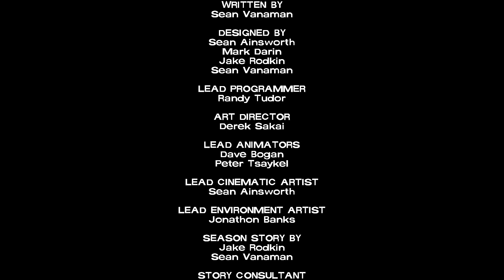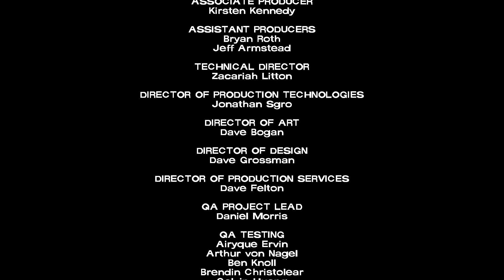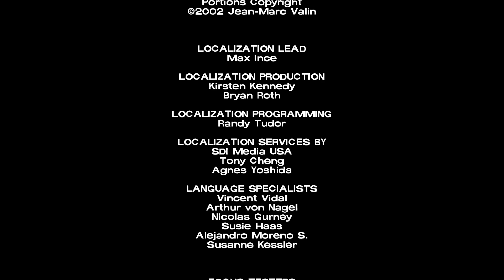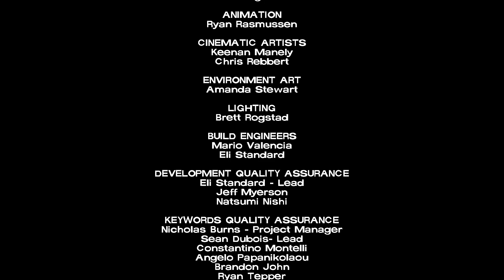Telltale Games The Walking Dead Season 1 Wracks Plays ENDGAME